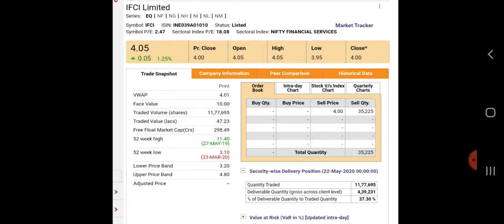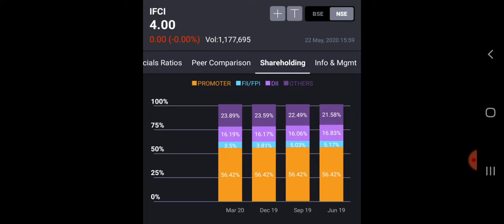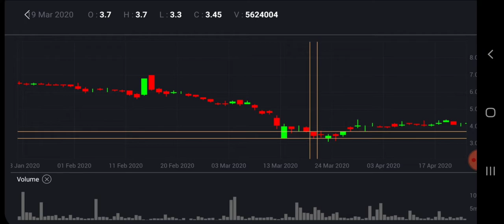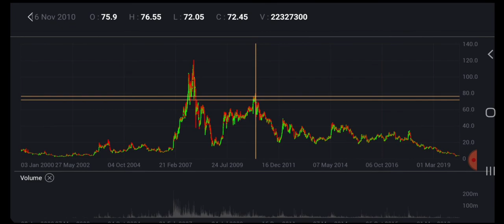IFCI Share Share Full Analysis 2021 में क्या होगा (NEWS,TARGET,PRICE)